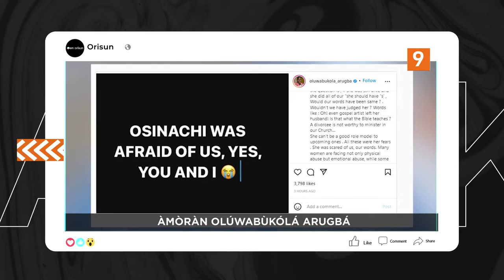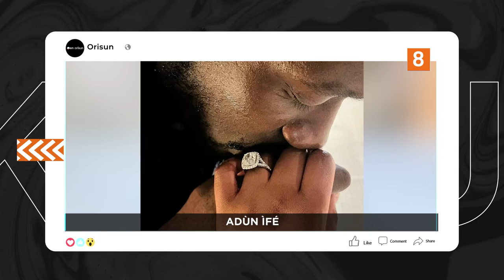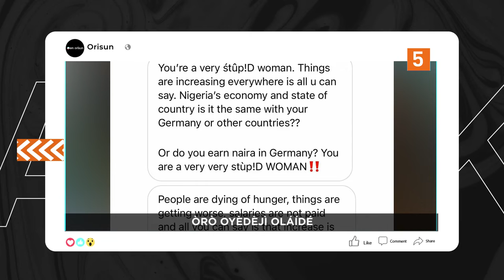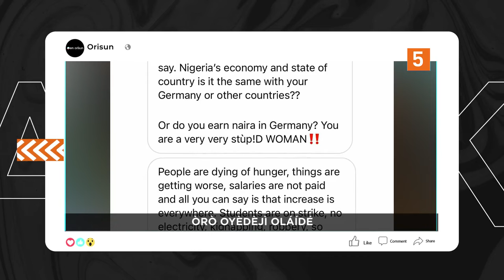DTT: Ore Sise DJ Cuppy